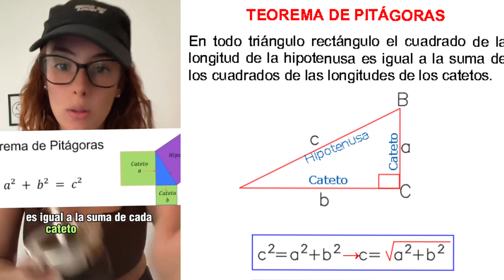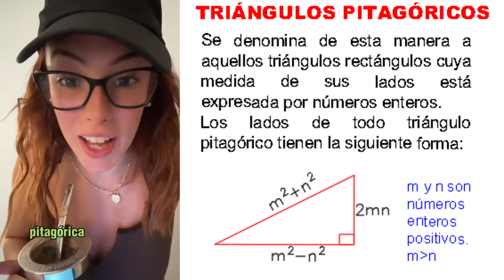PITÁGORAS Y LOS PITAGÓRICOS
¿Era Pitágoras un asesino?
Se cree que los pitagóricos, o incluso el mismo Pitágoras, dieron muerte a Hipaso de Metaponto.
 ¿Su crimen?
La idea de que Pitágoras o los pitagóricos estuvieron involucrados en el asesinato de Hipaso de Metaponto es otra de las historias controvertidas y no completamente verificadas que rodean la figura de Pitágoras y su escuela.

Hipaso de Metaponto fue un filósofo y matemático que se dice que fue discípulo de Pitágoras. Una de las versiones de la historia cuenta que Hipaso descubrió los números irracionales, como la raíz cuadrada de 2, lo cual fue un conocimiento que iba en contra de las creencias pitagóricas sobre la naturaleza de los números. Según la leyenda, los pitagóricos mantenían sus descubrimientos en secreto y consideraban que revelar estos conocimientos "prohibidos" podía tener consecuencias graves.

Se cuenta que, al revelar estos secretos, Hipaso fue arrojado al mar o, según algunas versiones, fue expulsado de la comunidad pitagórica y murió en soledad. Sin embargo, la veracidad de esta historia es cuestionada, y algunos historiadores sostienen que podría ser más un mito que un hecho histórico.

Dada la falta de evidencia directa y la naturaleza mitológica de muchas historias sobre Pitágoras y sus seguidores, es difícil determinar con certeza la verdad detrás de eventos específicos como este. Es importante tratar estas historias con escepticismo y reconocer que muchas de ellas pueden haber sido exageradas o distorsionadas con el tiempo.

Si Pitágoras lideraba a un subgrupo de los pitagóricos llamado “los matemáticos”, Hipaso de Metaponto hacía lo propio con los “acusmáticos”. Todos ellos eran pitagóricos, pero veían las matemáticas de formas ligeramente diferentes.

¡Domina cada pregunta y maximiza tu puntuación!

Observa, aprende, enseña y comparte.
📌¡El conocimiento no compartido es conocimiento perdido!